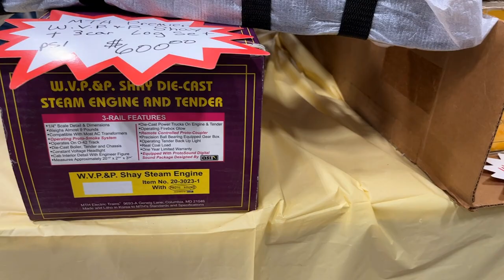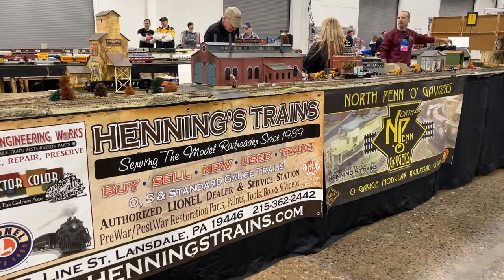Greenberg's Train Show - Oaks, PA - 2023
In this video we check out what's for sale at the Greenberg's Train Show in Oaks, PA in January 2023. We will also look at some operating layouts!

If you are interested in purchasing a train for your collection be sure to check out Use code CTAT at check out to save yourself $10. which will support my channel!